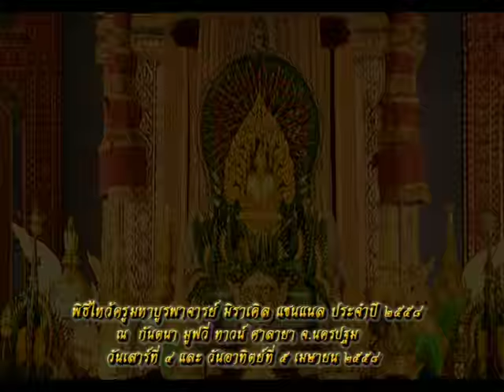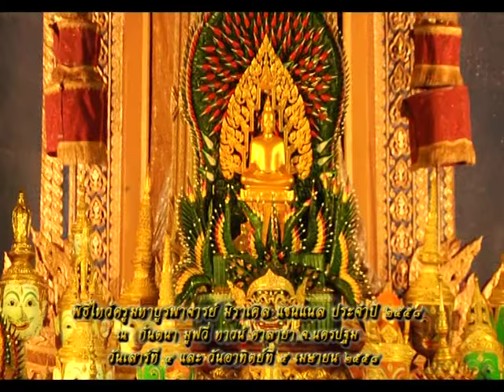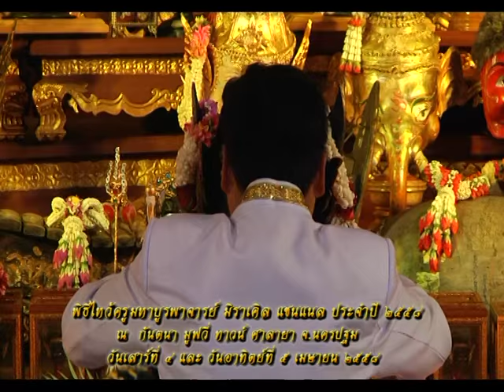รายการเปิดดวง 12 ราศี | 05/04/59 | EP 2/4